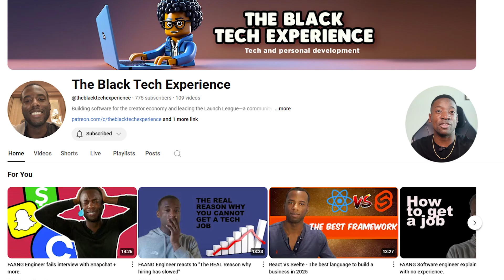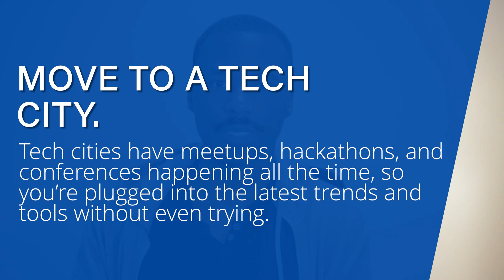How I'd Learn Software Engineering in 2026 If I Could Start Over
Discover an updated, practical roadmap to mastering software engineering in 2025. From essential skills to modern tools and resources, here’s how I’d start over today to build a successful career in tech.